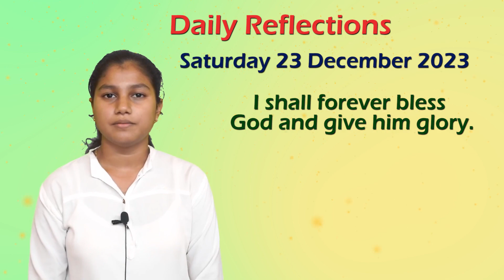🙏Daily Reflections 🙏23 December 2023 🙏Shrutika Gaude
Daily reflections read by Shrutika Gaude